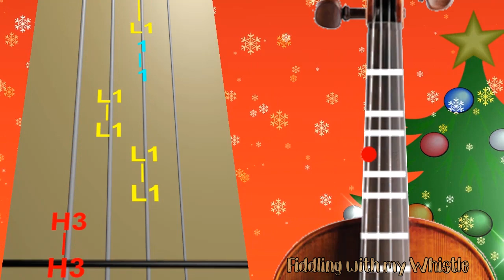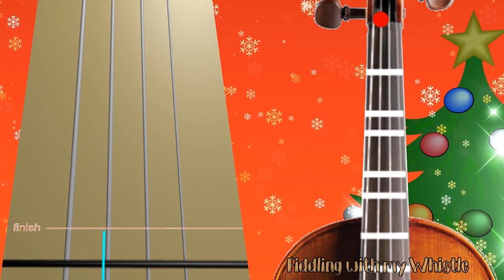Winter Wonderland - Christmas Carrol - Violin - Play Along Tab Tutorial